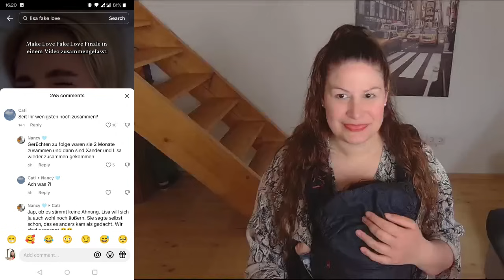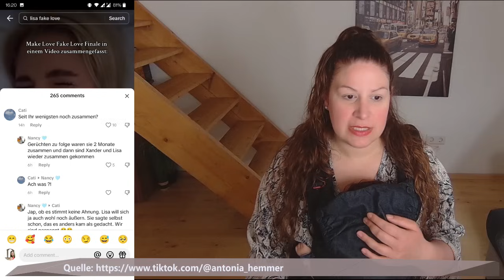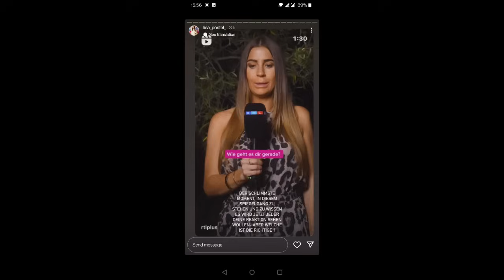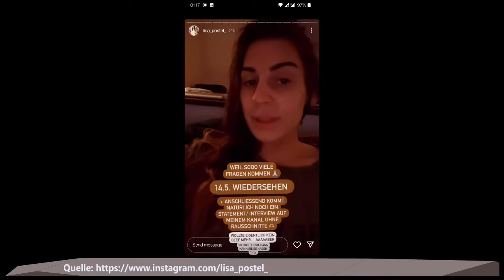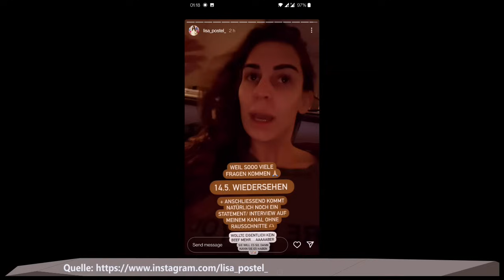Erste Spoiler und Gerüchte zum Make Love Fake Love Wiedersehen // Reunion Antonia Hemmer + Xander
xoxo